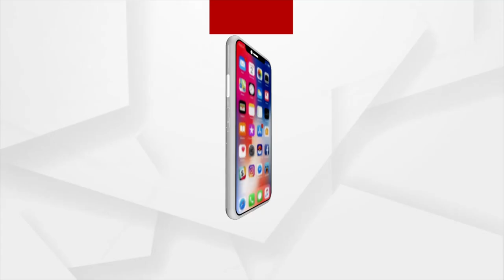PM Modi, the first choice of Nation for PM, Reveals India Today Mood of Nation Poll